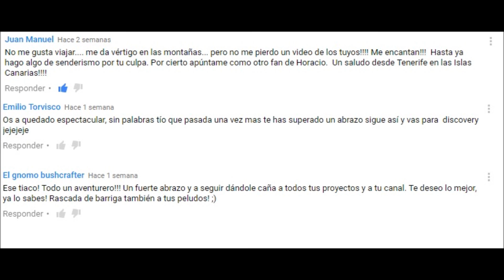Plantas para USAR y COMER en el BOSQUE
LEER ANTES
Más plantas comestibles y medicinales, de uso tradicional. Aunque esté filmado en Suiza, tenéis todos estos especímenes en toda la Península Ibérica!
Os pido disculpas por la marca de agua de la imagen, estaba probando la nueva cámara y no sabía que estaba activada hasta que vi el vídeo. jups
Como todo lo relacionado con la medicina, sea artificial o sintética, debemos de conocer los posibles efectos adversos de éstas antes de decidir si tomarlas o no.
Algún plano no es muy explícito sobre la forma de algunas hojas, dado que las he encontrado entre los que se denomina en alemán "Die Hecke" que es una pequeña maleza de difícil paso aislada en el claro de un bosque o llano, con lo cual, hago de nuevo una petición para que investigéis un poco por vuestra cuenta y estéis seguros y seguras de la forma y taxonomía de las plantas antes de recolectarlas, siendo así cuando no os quepa duda sobre la veracidad de la misma.
A la última planta la llamo "Escaramujo" es un error, dado que el escaramujo, aún siendo muy parecido y comestible también, es el fruto de la Rosa Canina, siendo este arbusto el Crataegus, simplemente cambié los nombres en mi cabeza, pues los frutos son parecidos. La Canina tiene hojas como rosales, pequeñas, el Crataegus como véis, las posee parecidas al peregil.
Abrazos!